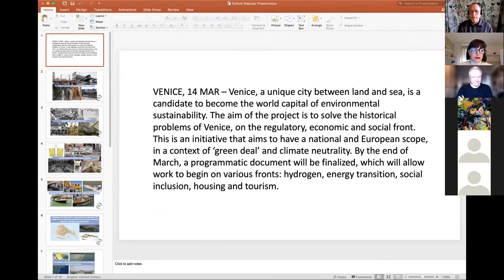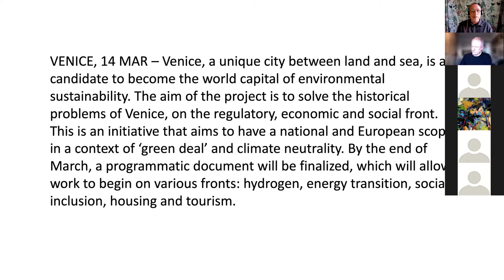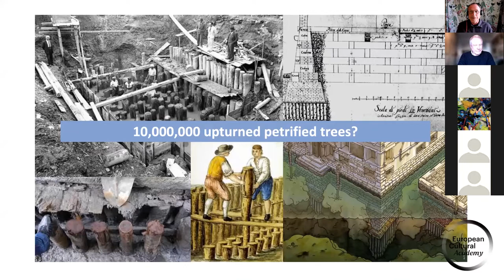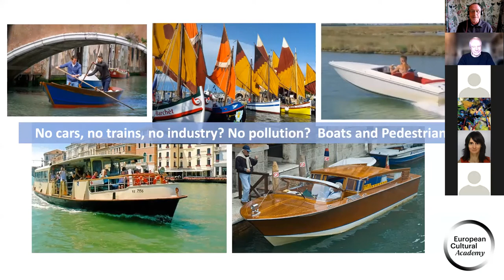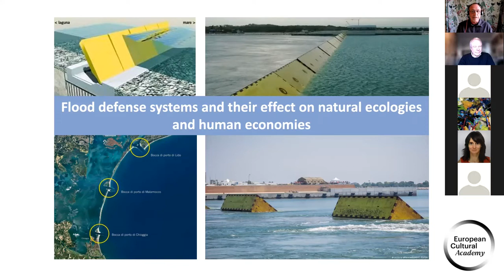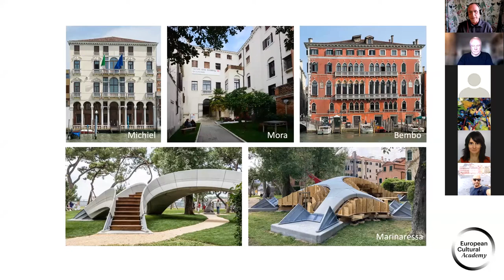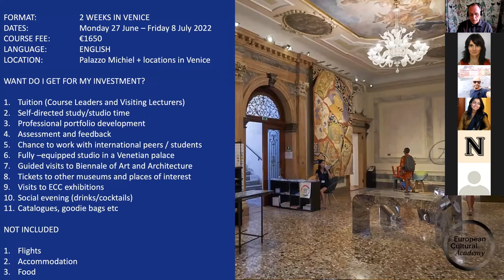Sustainable Healthy Cities. Building for the Future.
An online information session/webinar by Dr David Howard (Kellogg College, Oxford) and Dr Matthew Hardy (The Prince's Foundation) about the course they will be running at the European Cultural Academy, Venice in summer 2022.